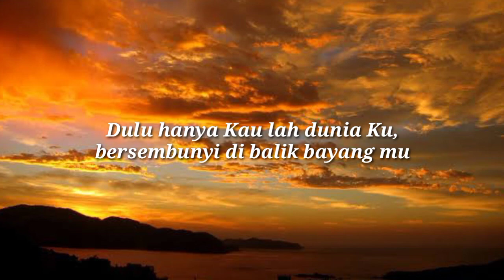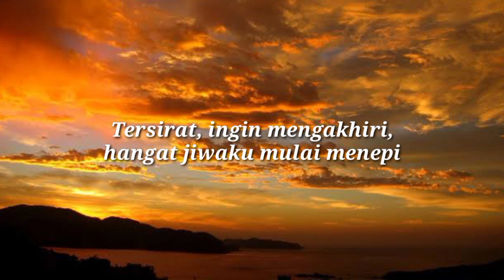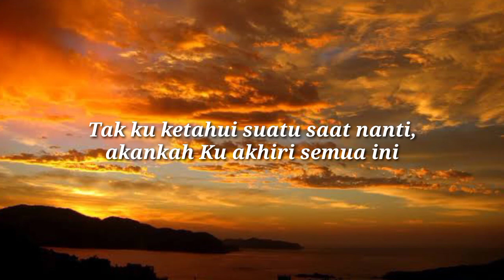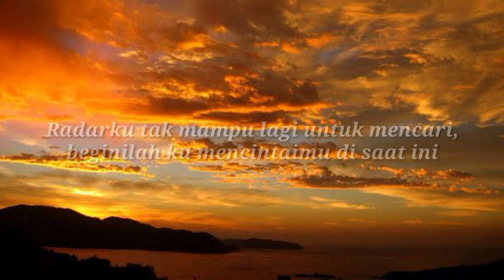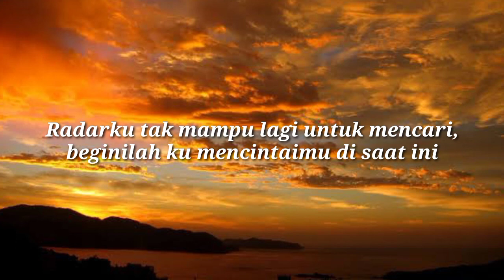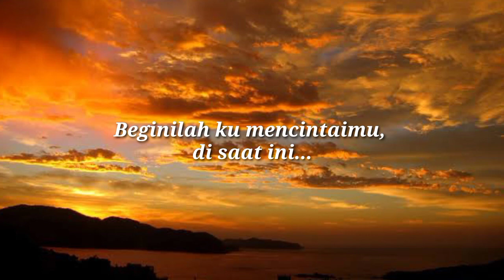TAMI AULIA | INGIN MENGAKHIRI LIRIK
Terima Kasih Buat Teman - Teman Yang udah support chanel ini, semoga semakin berkembang